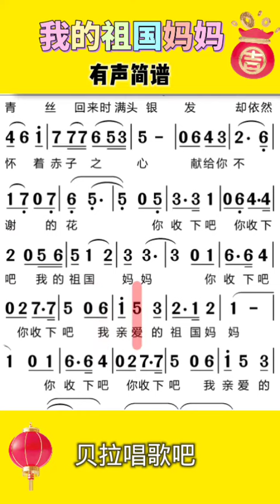我的祖国妈妈，有声简谱， “祖国妈妈呀 祖国妈妈呀出走时满头青丝归来时满头银发”